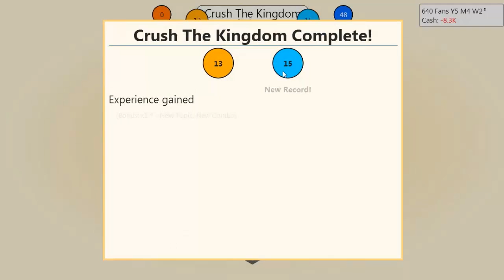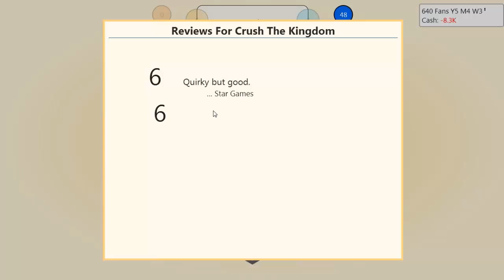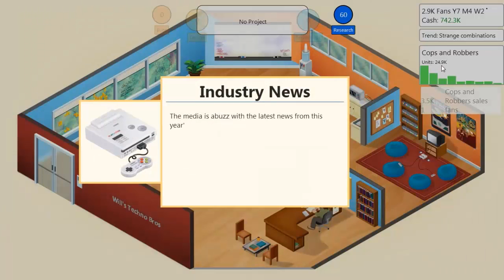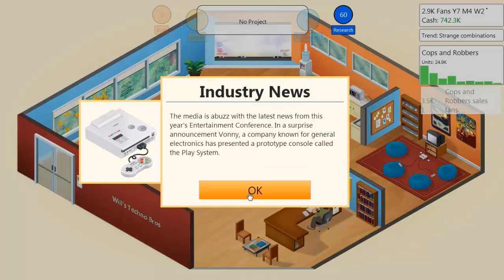Game Dev Tycoon - Episode 2 - Thanks Dan!!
[] Twitch TV: Twitch.tv/thewillamator
[] Skype: thewillamator